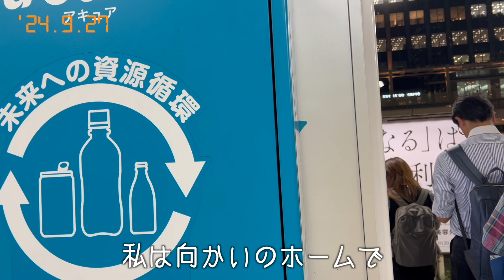大崎止まりのトラップは山手線だけじゃなかった #449【2024.9.27】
毎日20時更新のVlogです。

1日2分22秒ほど、お時間をいただけたら嬉しいです。